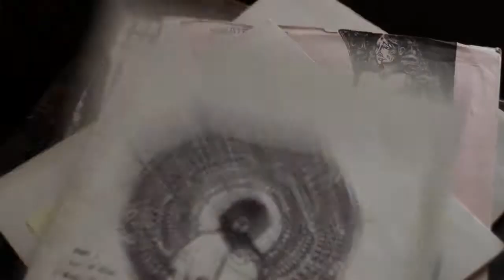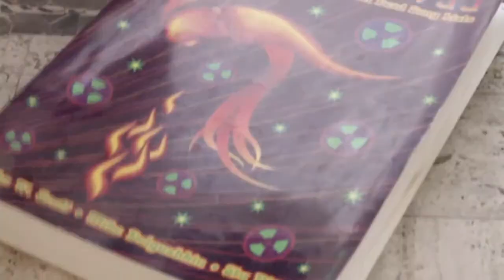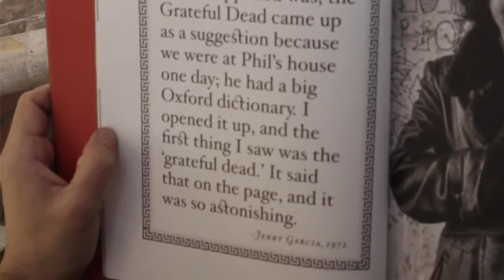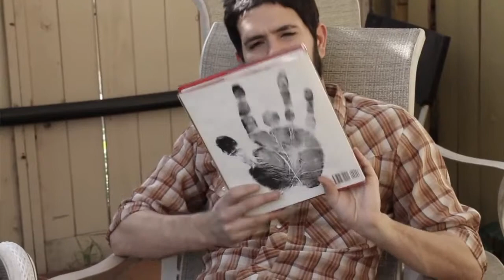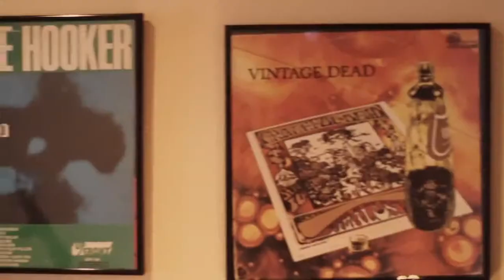The Record Company New Speedway Boogie Dead Covers Project 2013